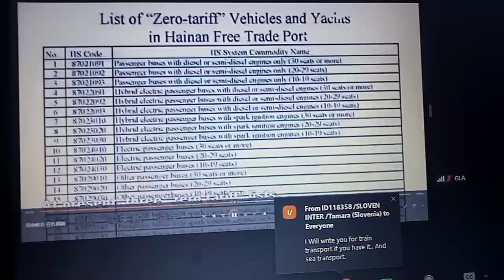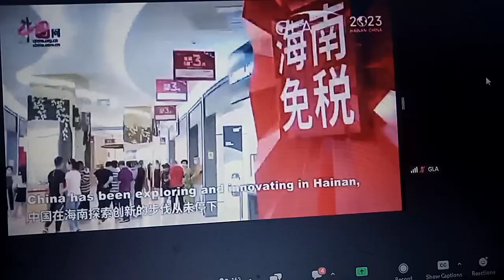GLA Conference 2023. BANGKOK